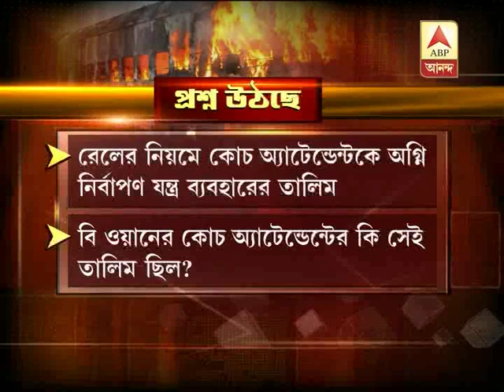Train Fire:no step taken